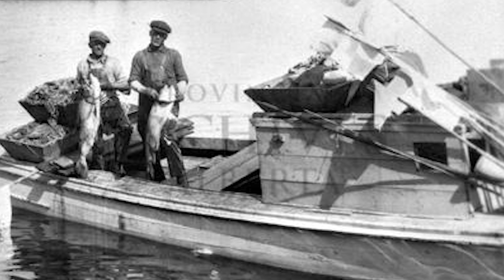What is the future of Lesser Slave Lake?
Lesser Slave Lake is the largest recreational fishery in Alberta; between 80 to 100,000 anglers visit the lake each year. And while the lake is large encompassing 119,000 sq kilometers, its size alone is not enough to ensure a long-term sustainable harvest of both Walleye and Pike. Not since 2008 have there been any significant recreational angling regulation changes.  Looking for input to its management objectives, Alberta Environment and Parks encourages all Albertans to participate in upcoming information sessions to learn about changes to the fishery since then and offer opinions on the type of fishery they hope to see. In this video, I talk with AEP fishery biologists about the lake and the challenges of maintaining a sustainable fish harvest for recreational use and preserving indigenous fishing rights. And, of course, the long-term conservation of Walleye, Pike, and other fish species.